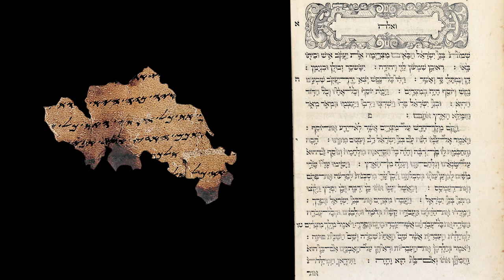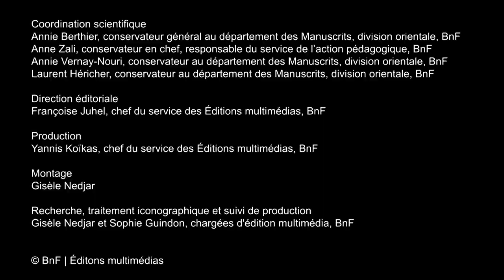L’écriture hébraïque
Jusque vers le VIe siècle avant l’ère chrétienne, l’hébreu s’écrit dans un alphabet proche de l’alphabet phénicien. Après l’exil à Babylone au 6e siècle, les juifs abandonnent les caractères lapidaires de l’écriture phénicienne, pour une écriture plus proche de l’Araméen. Cette nouvelle écriture est appelée « l’hébreu carré », et la tradition rabbinique enseigne que seuls ces caractères sont valables pour la copie de la Torah. L’hébreu de la Bible s’est écrit tout d’abord sans voyelles, et sans signes de ponctuation. L’ajout ou le retrait de la moindre lettre ou signe étant prohibé, la Torah continue d’être transmise et copiée ainsi. Le système de notation des voyelles, dont la fonction est aussi grammaticale, et la ponctuation, furent élaborés par de savants grammairiens originaires de la ville de Tibériade en Galilée, les massorètes, entre les VIIe et Xe siècles. Il est constitué de points, de tirets, et d’autres signes situés au-dessus, au-dessous, et dans les lettres. La notation des voyelles continue à être utilisée aujourd’hui dans les bibles imprimées, les dictionnaires, ou dans la poésie.

Découvrir le dossier « L’alphabet hébreu » sur les Essentiels de la BnF